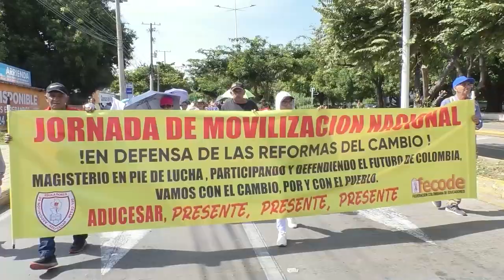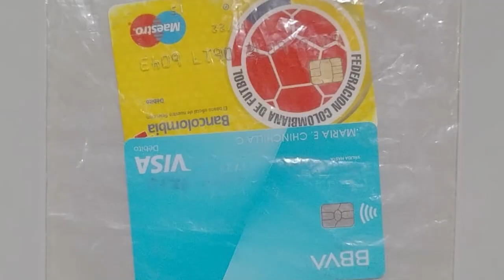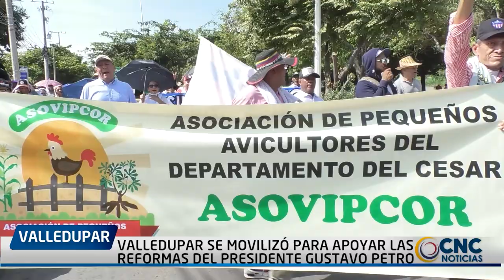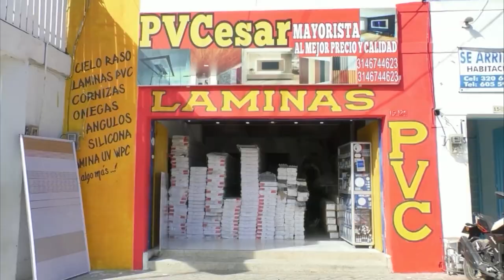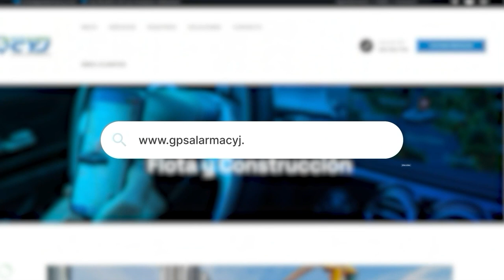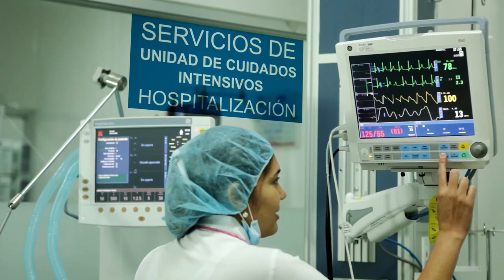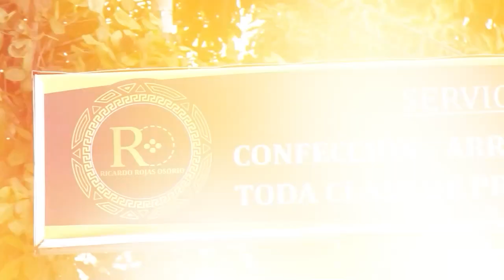CNC NOTICIAS VALLEDUPAR EMISIÓN CENTRAL 23 OCTUBRE 2024